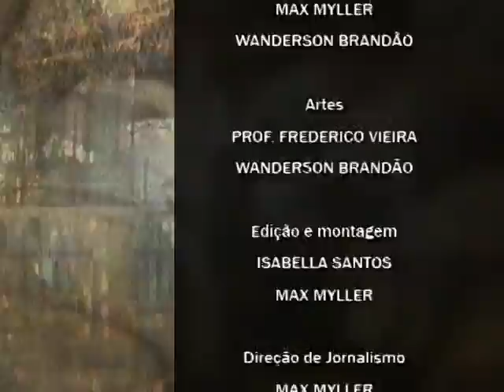Programa Questões - O Uso de Drogas (Bloco 3)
O Questões é um programa de Conhecimento e Ciência, produzido pela FUNEDI/UEMG e exibido terça-feira, às 11h45, na TV Alterosa, regional Centro-Oeste, em Divinópolis, MG.

O tema deste programa é "O Uso de Drogas", e foi exibido originalmente no dia 30/08/2011.